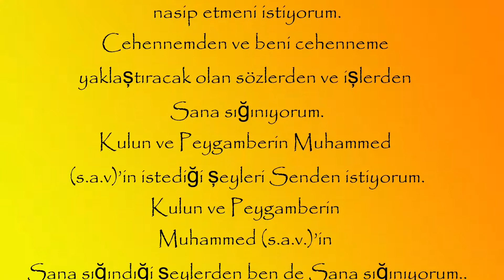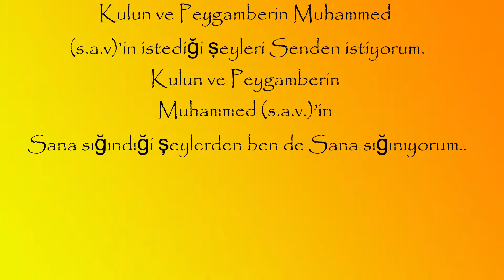Allah'ım bildiğim ve bilmediğim